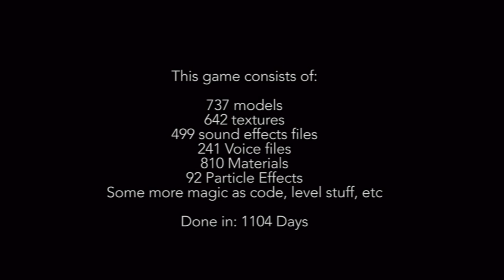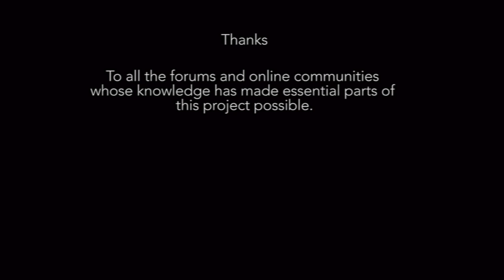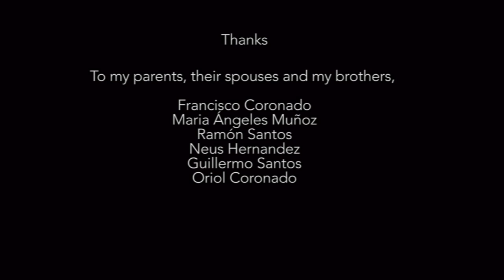MIND Path To Thalamus - Walkthrough Final Boss & Ending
MIND Path To Thalamus Final Boss + Ending
MIND Path To Thalamus ending

MIND: Path to Thalamus is a Beautiful First Person Puzzler that throws you into a fantastic and surreal environment. You will bend the natural elements to your will in order to progress in this emotive, mindbending tale.